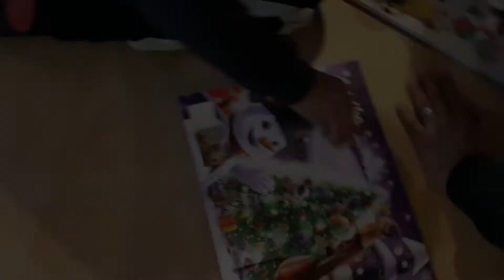3RD ADVENT SUNDAY + ANG GANDA NG OUTFIT NI ABBY : VLOG # 115💛💛 💛